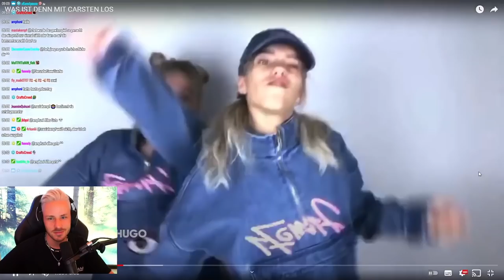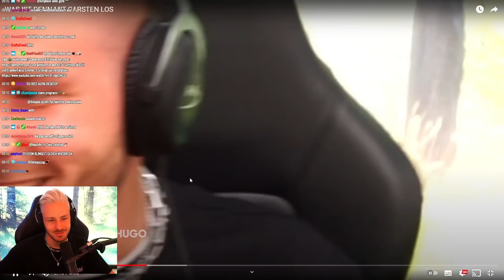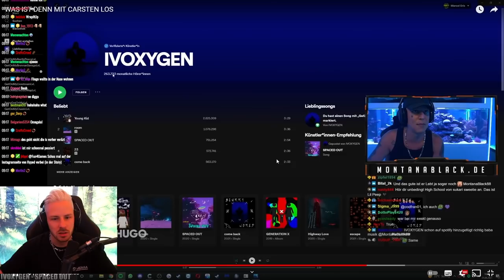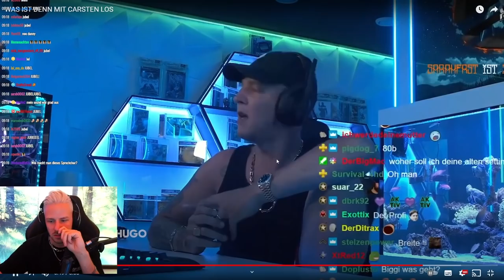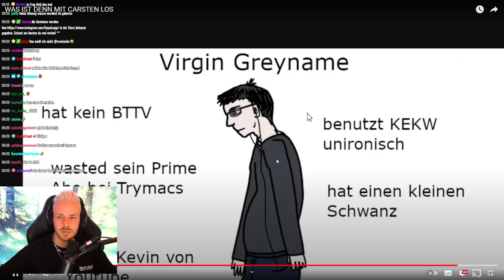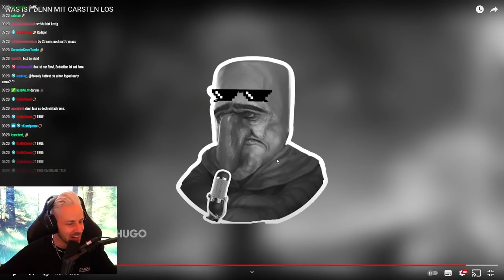Reaktion auf Satter Hugo WAS IST DENN MIT CARSTEN LOS